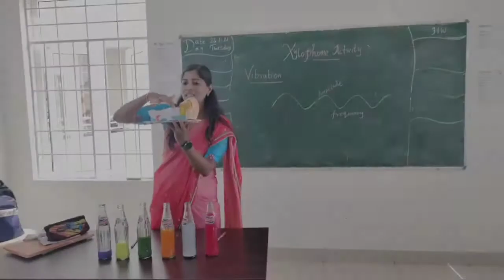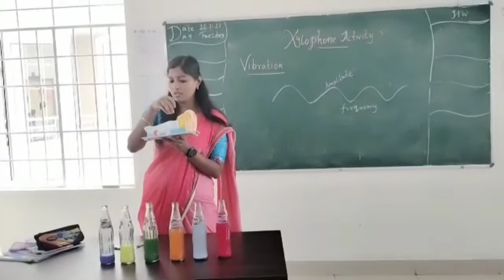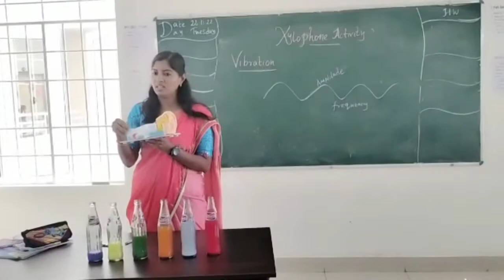Project Day- Bottle Xylophone activity @ Upper primary SCTS KARUR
Experiment is the process that takes us from Confusion to understanding